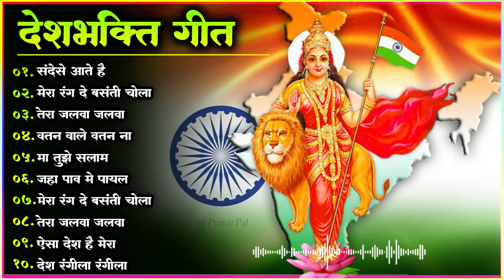60's_70’s_80’s सुपरहिट्स गाने 💞| Old is Gold @सदाबहार_पुराने_गाने | Old Bollywood Songs | किशोर_लता